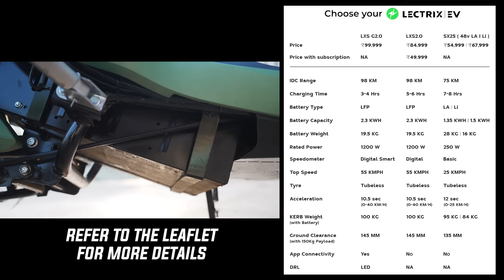Lectrix LXS 2.0 And Battery As A Subscription | The most affordable electric scooter in India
Lectrix has recently launched the LXS 2.0 electric scooter and the coolest thing about this EV is that you can buy it without a battery which significantly reduces its initial price. This makes it the most affordable electric scooter in India. And if you want to use the battery, you can get it on a subscription from Lectrix at just Rs 999 per month! Interesting isn’t it? Watch the video as we explore the scooter and explain how the battery subscription model works.

Key Moments:

00:00 Introduction
00:45 Battery As a Subscription
01:08 Design
01:30 Befikar Riding
01:55 Removable Battery
02:40 Battery Subscription
03:11 Unlimited Warranty
03:21 Price Details
04:29 Exchange Offer
05:01 Verdict